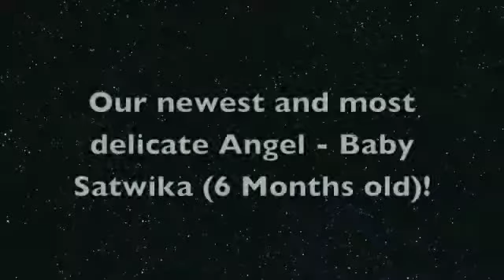6 month old Baby Satwika @ The Wonder Years Preschool, Daycare Trivandrum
Our youngest angel yet - 6 month old Baby Satwika.

We had a baby corner setup for her with a crib, soft mat to move about, toys and have one Ayya dedicated for her. She is having a gala time.. and so are we, looking after her.. :)

I feel so blessed when parents entrust their tiny fragile babies in our care. Thank You!